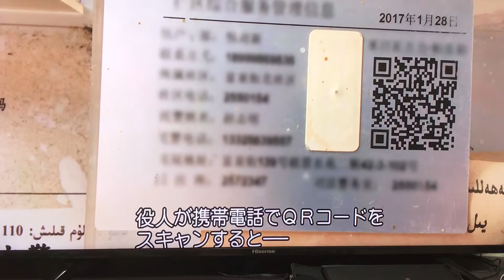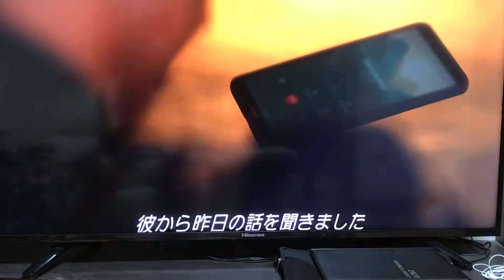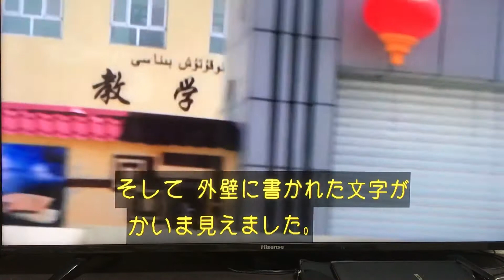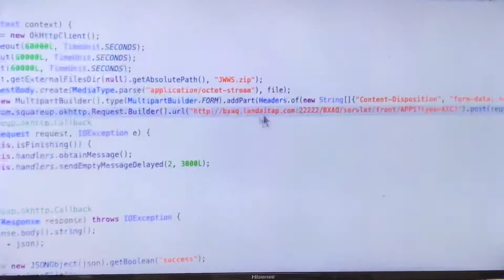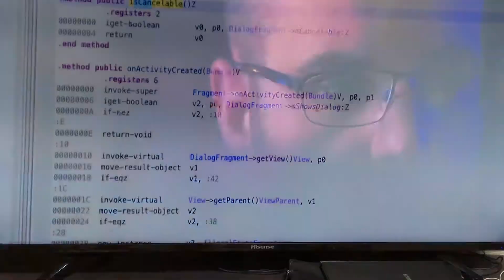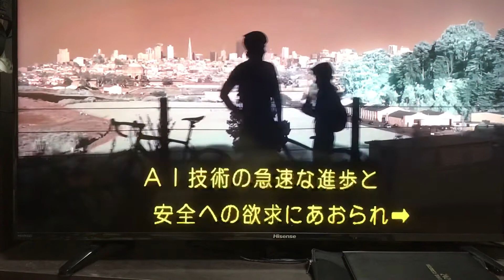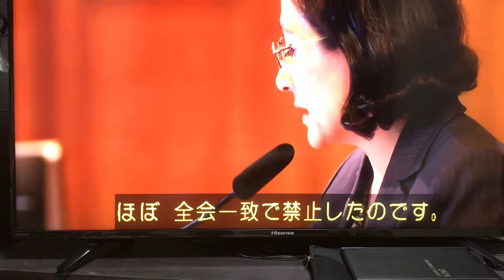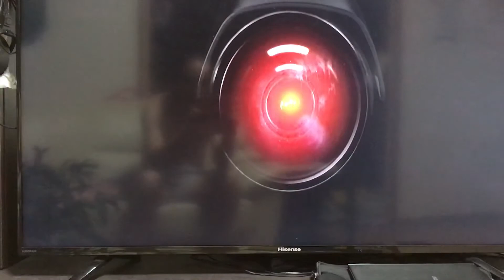超監視社会 中国ウイグル 新疆